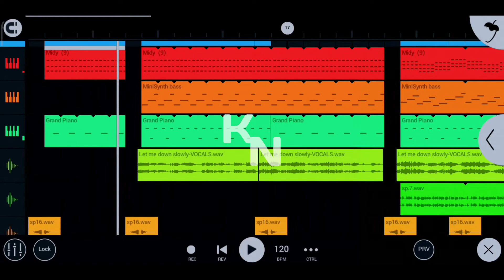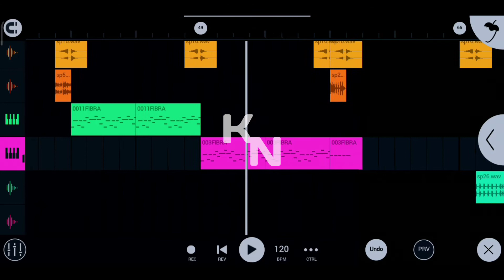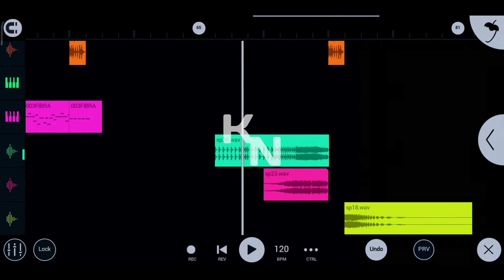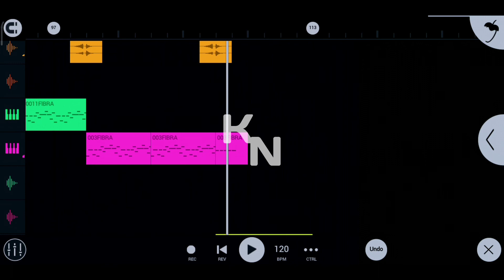Dj let me down slowly | by : kuja nation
Alat tempur -Redmi 6a
                     -Fl studio